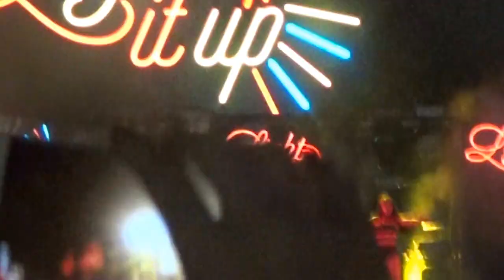Major Lazer - Live in Israel 13.09.2016 - HD - Part II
Please checkout my Facebook page and my others video and give me some likes :